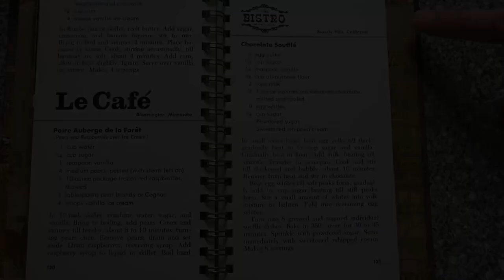How to & Review: Chocolate Souffle from The Bistro 1978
How hard is a souffle?  We find out with mixed results!!

Cookbook:  Benson and Hedges 100's presents 100 Recipes from 100 of the Greatest Restaurants - 1978